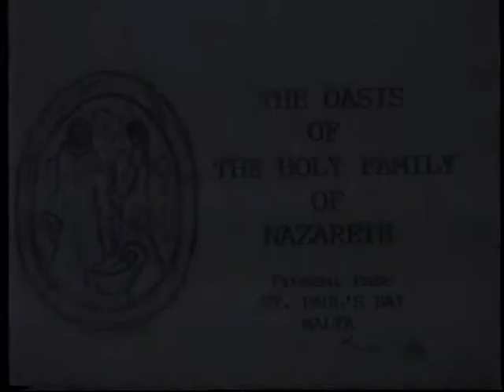The Eucharist New Life --Video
Maureen Hughes an English Visionary passed away on 26th.July 2014. In 1988 she was blessed with the gift of 'Inner Locutions' from Jesus and Mary-her Vision led her to Malta where she has lived for many years. She received a number of Papal Blessings and words of encouragement from  Pope John Paul. In this talk  she explains clearly and simply the way in which a New  World will develop in a beautiful completion of God's Final Plan.
Her material resources  are vast and can be viewed on her website- they include -writings/artwork/poetry/audio helps-her website is:-